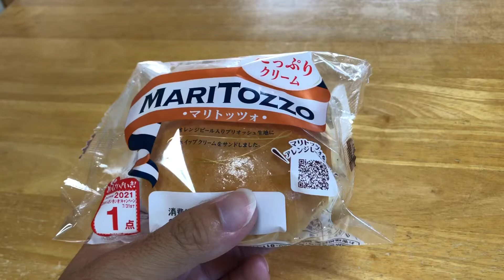カステラで今話題のマリトッツォを作ってみました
たまにはロト7以外の動画も投稿します♪

2021年上半期最後の動画は料理動画です。
下半期も応援よろしくお願いいたしますm(_ _)m

使用bgm『魔王魂 』様(アコースティック50)